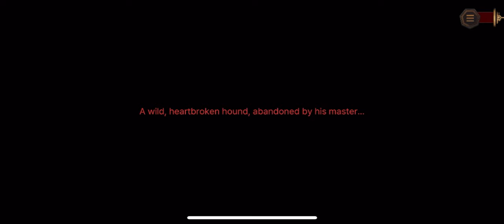(Dialogue Only) Limbus Company Canto 6 Cutscene 6-34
Holy the voice acting is amazing!! Project Moon really outdid themselves on this!

Chapters:
0:00 Fight Cutscene
0:52 After Fight Dialogue
3:32 Carmen Appears
6:33 Heathcliff Starts Distorting